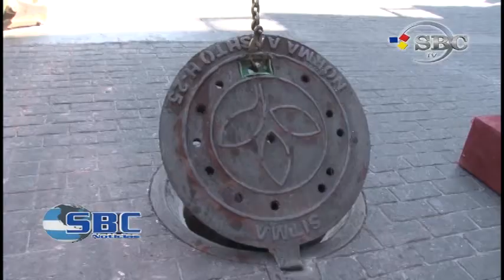Inaugura RMV Sustitucion de Colector Sanitario de la 11 Sur